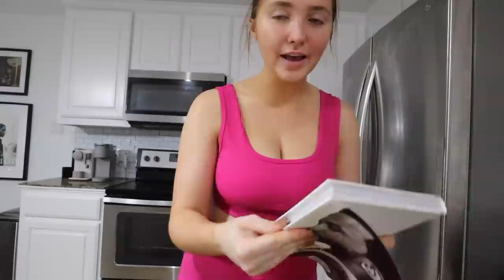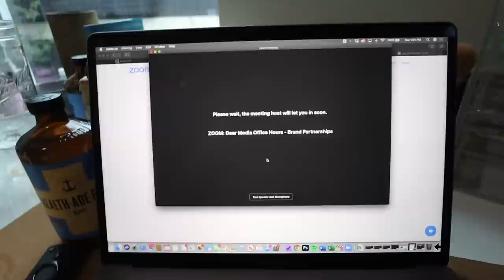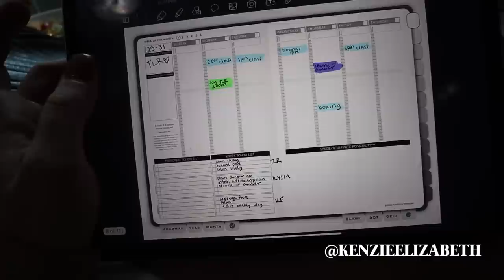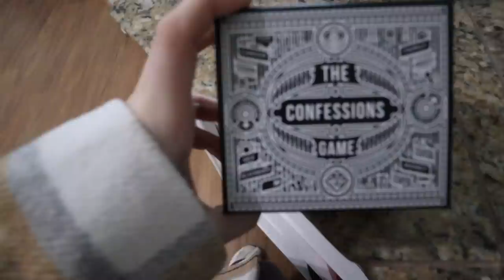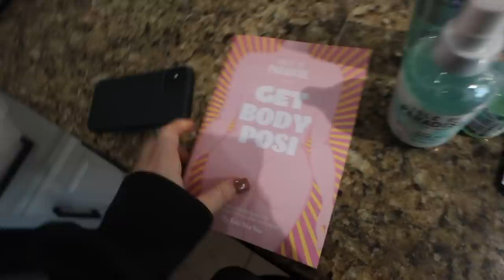WEEK IN MY LIFE: work, new fitness routine, voting & target haul